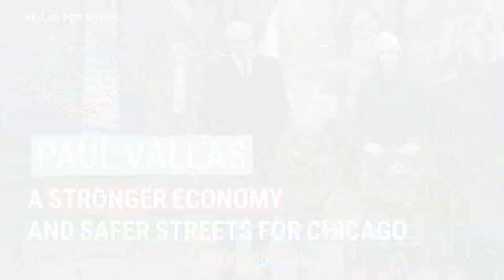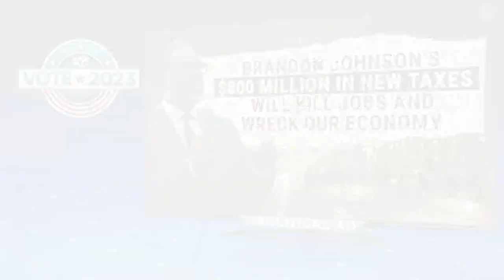1 week from runoff election, Vallas, Johnson tout new endorsements.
Brandon Johnson and Paul Vallas are hoping new endorsements will help them win over voter's in next week's runoff election.